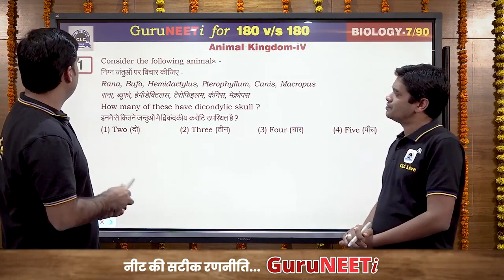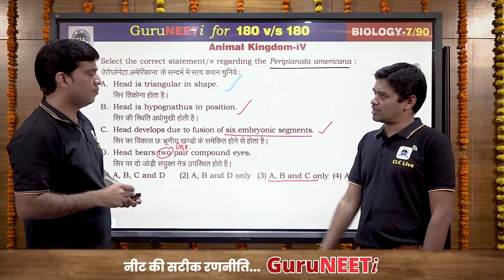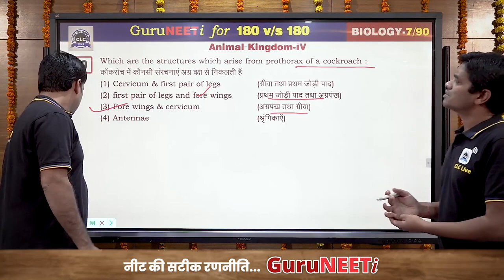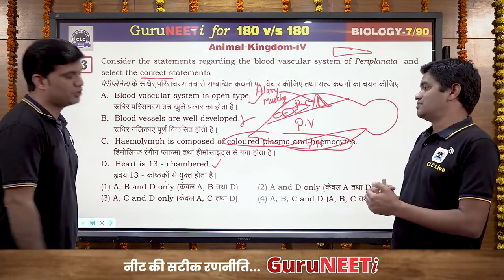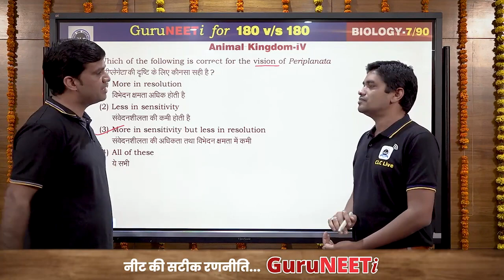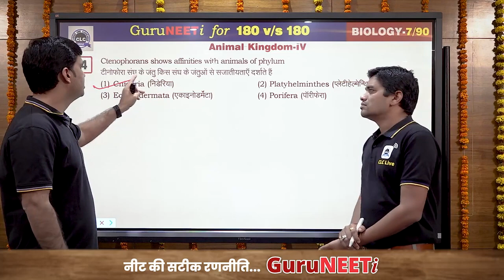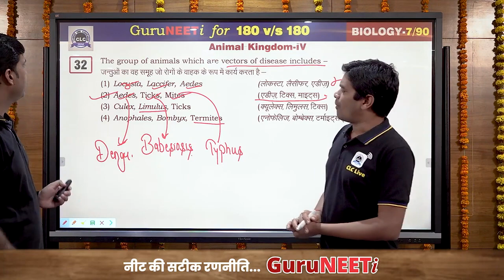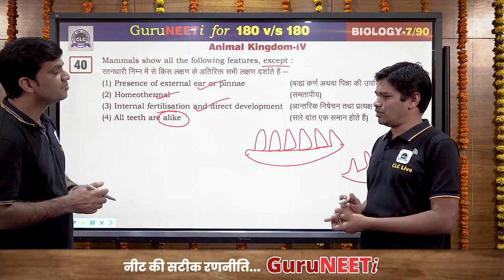7 90 Animal Kingdom IV Biology GuruNEETi 180vs180 CLC